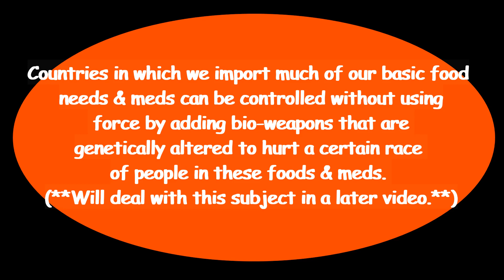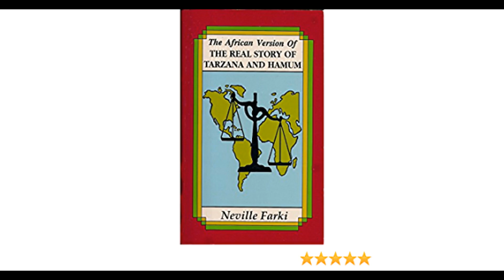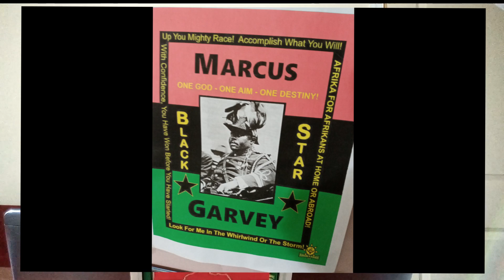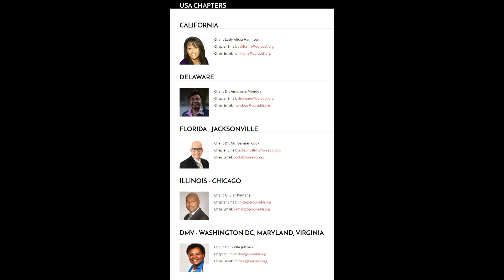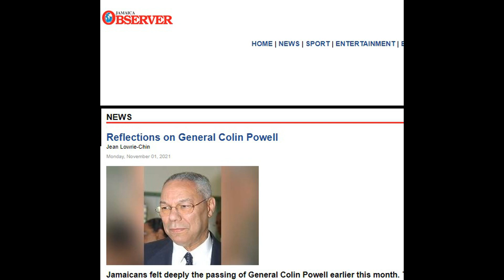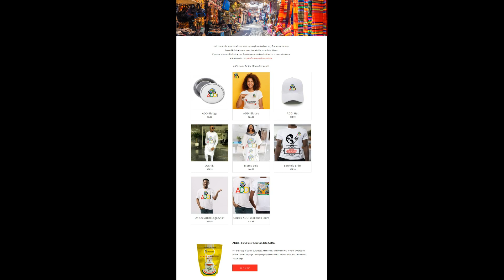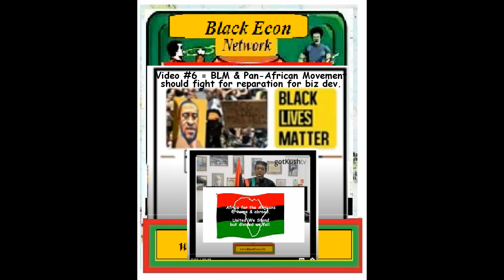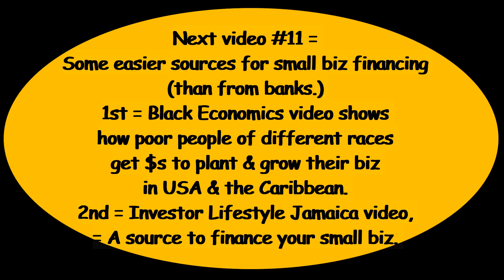Black Econ Network Video#10 = Part 2 Join African Diaspora Development Institute to invest in Afrika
The Black Economic Network Channel Video # 10 is the 2nd part of the intro to the ADDI = African Diaspora Development Institute in the previous video.

This BENetwork podcast looks at ourADDI.org website and is a follow-up to Video #8 in which OAU Ambassador Dr Arikana mentioned the ADDI and explains how Afrikans and Diasporans can pool their financial resources to invest and make big profits especially in  mining and banking in Africa like the other races have been doing for centuries.

( Dr Arikana was the Ambassador of the Organization of African Unity to the USA and Caribbean.)

The white colonialists governments and companies from Europe and North America have been exploiting the resources and people in Afrika and the Diaspora for centuries. The Chinese are the most recent and most aggressive to control Afrikan resources & people.

However,  the ADDI is being organized for Diasporans to help reduce our dependence on the old and new colonizers by growing black biz and other investments in Africa also, in addition to investment where we live like the other races do.

Afrika for the Afrikans @ home & Abroad.
United we stand, But divided we fall.

This video is in line with the mission or main goal of the Black Econ Network Channel which is to build a network that will help Africans & Diasporans plant and grow their own biz and other economic projects and programs.

Also to use political independence and power to gain financial power and win economic empowerment and liberation.

Business ownership in proportion to our share of the population where we live will give us more economic power to win our economic independence and reduce our dependence mainly on the other races for our survival.

The BlackEcon-Network is to help plant & grow their own black biz & other investments, also to use political power to gain economic independence for black people in Africa & the Diaspora.

 If the other races can own profitable businesses even in communities and countries where black people are the majority, why cant we.?

Yes we can own more businesses & do more investments to employ ourselves also, if we network more with each other to cooperate and become masters of our own destiny.

Yes we can  cooperate more with each other to use political power to gain more economic power and win economic independence.

Unity gives strength for success & victory.